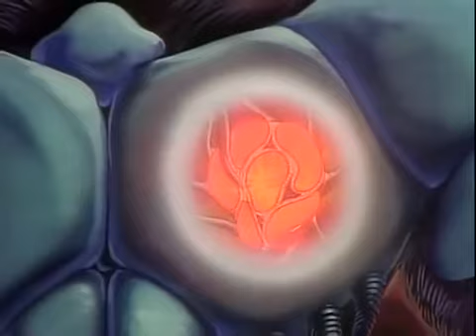The Guyver [S02E02] ''The Lost Unit'' (UK)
The Guyver - S02E02 - ''The Lost Unit'' (UK) (1992)

** Credits **

Directed by - Koichi Ishiguro (Ep.1-6), Masahiro Otani (Ep.7-9), Naoto Hashimoto (Ep.10-12)

Written by - Riku Sanjo (Ep.1-6), Motonori Tachikawa (Ep.7-12)

Studio - Animate Film